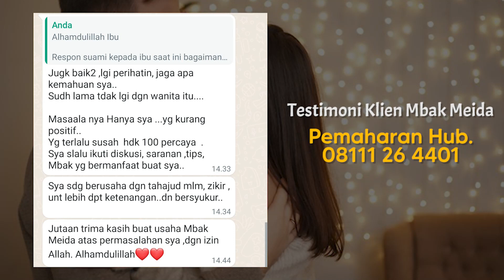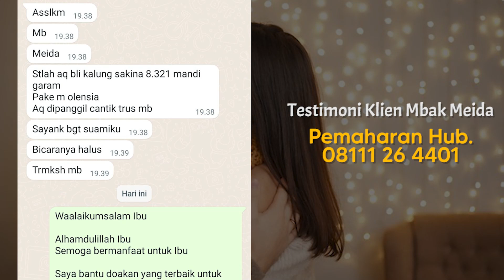LAKNAT! Pelakor Hancurkan Rumah Tangga Pakai 3 Cara Haram Ini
Kalung Sakinah, Sarana Spiritual Berbahan Emas Asli dengan 3 Manfaat Sekaligus;
✅Mengunci Birahi Suami
✅Meluluhkan Hati Suami
✅Mengembalikan Keharmonisan Rumah Tangga